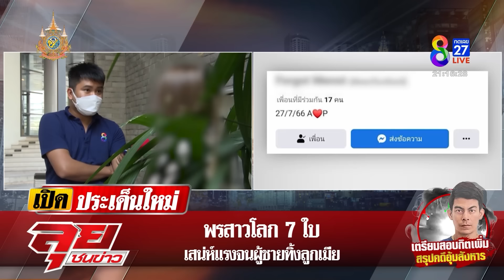"น้องพร" สาวโลก 7 ใบ เสน่ห์แรงจนผู้ชายทิ้งลูกเมีย | ลุยชนข่าว ออนไลน์ | 12 ก.พ. 67 | ข่าวช่อง8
เมียพี่สามแฉ "น้องพร" เสน่ห์แรงจนทำผัวตนทิ้งลูกเมียไปหา จ่อฟ้องอดีตสามีเรียกค่าเลี้ยงดู ด้านฝ่ายชายออกมาโต้ทันควัน